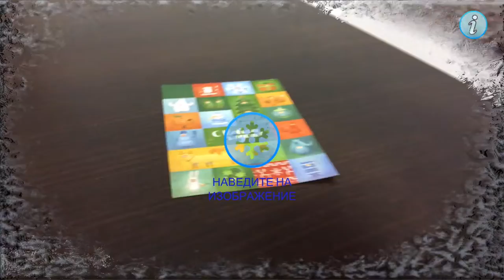ARGifts - Christmas Gift App with augmented reality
Free Christmas Gift App iOS and Android . Just print gift card on printer for using augmented reality (link on Gift Card
Everybody Hippy New Year and Merry Christmas! :)